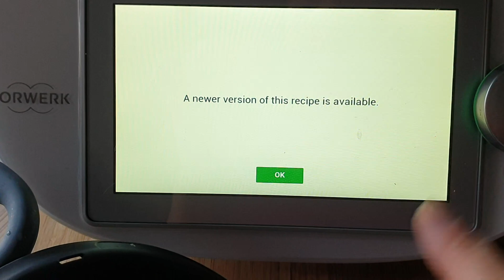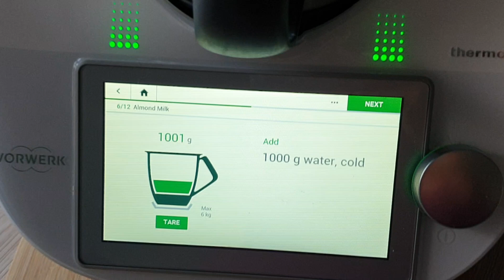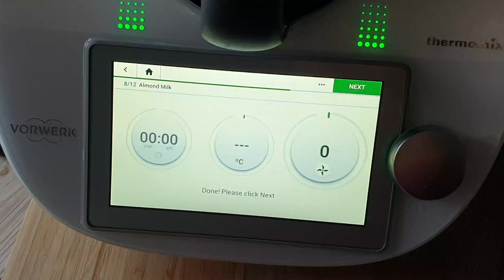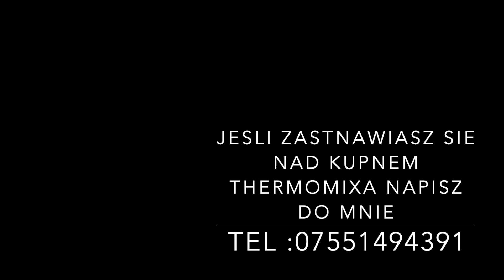DOMOWE MLEKO MIGDAŁOWE - PRZEPIS - THERMOMIX TM6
DOMOWE MLEKO MIGDAŁOWE.
jego przygotowanie zajmuje około 5 minut.
Jeśli chodzi o smak to nawet nie można go porównywać do mleka kupnego, bo jest zuuupełnie inne. Spróbujcie koniecznie.

50% ZNIZKI NA ZAKUP OBIADOW z GOUSTO:

cook.gousto.co.uk/raf/?promo_code=JOLA21028499&utm_source=weblink